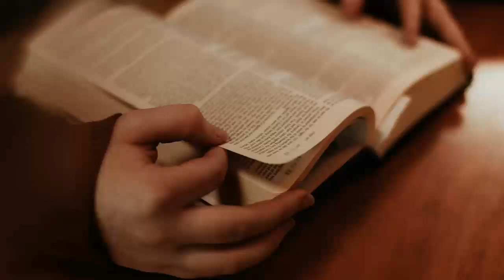MENDOAN - Rabu, 5 Oktober 2022 - RD. Sulpicius Parjono - Katedral Purwokerto